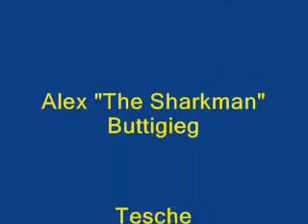Filfla Sharks (The Track of the Tuna - 2007)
Alex the Sharkman dives around the Island of Filfla in search of sharks. This clip is from the Documentary "The Track of the Tuna" by Sigurd Tesche (2007).